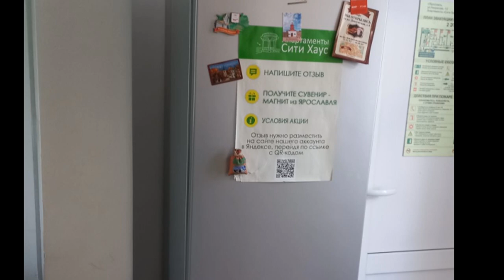Вечерняя прогулка по Ярославлю 3.08.2024.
Остановились на ночь в Ярославле и вечером сходили на набережную реки Волга. Всем Добра.